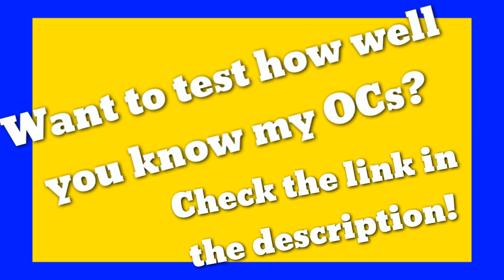Making a Random OC Test while I wait for Tomorrow...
Think you know my Wings of Fire OCs?
Test your knowledge with this 10 question quiz!

Winner (other than 💙Cloudberg💙) may get something- idk depends if I have time.

This will also give you all a little more insight on my characters hopefully! Although if you’ve seen my YouTube video where I explained all of them in detail, then you’re probably already an expert...

I just want it to be Thursday so I can start handing out MAP parts...

Oh, and I was inspired by everyone else who has already done this, but with themselves: Ginger, Moon Dog, BlackFire, etc...